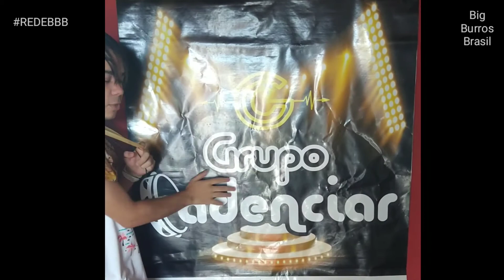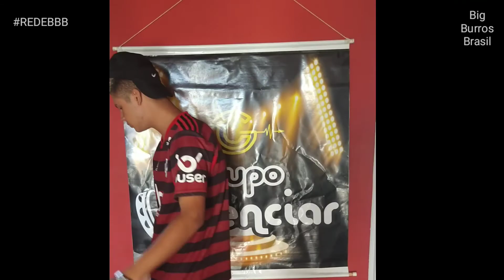BIG BURROS BRASIL!! DIA DE FORMAÇÃO DE PAREDÃO!!!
♦Eaí, Tudo Bom? Galera dessa vez trago a vocês um novo vídeo!!
Vamos se inscrever pra chega na meta de 1000 Subs pra fazer o especial!!

Vídeo com o intuito apenas de entretenimento!!*
Todos direitos aos Vídeos Usados...

♦Nunca,desista de sonha, um dia vai se realizar!

♦Eaí Malucos ? Blz !